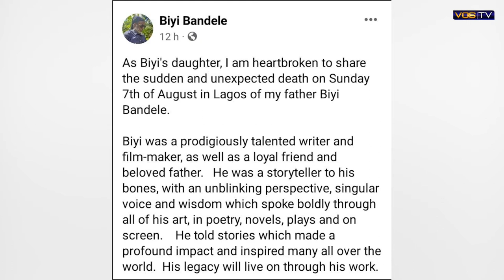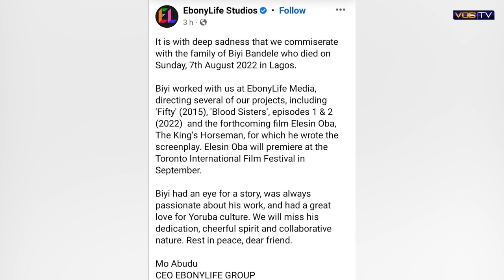Sadly Nigerian novelist and filmmaker, Biyi Bandele is dead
Nigerian novelist and filmmaker, Biyi Bandele is dead